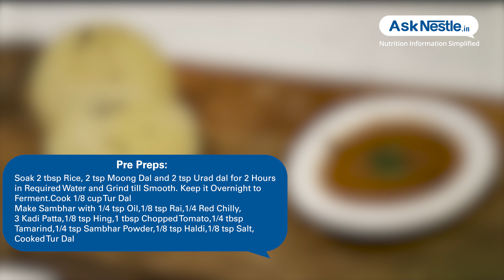Moongdal Idli With Sambhar Recipes | Healthy Food Recipes | Ask Nestlé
Moong dal is packed with macro and micro nutrients. this protein rich idli with also gives you the goodness of high antioxidants and helps in improving immunity. it goes perfectly when serve with tangy sambhar.